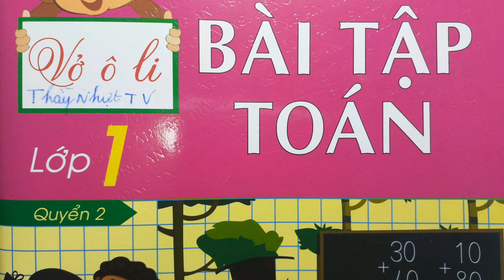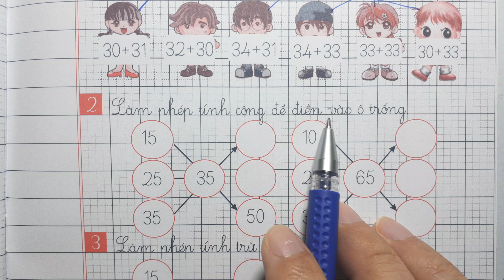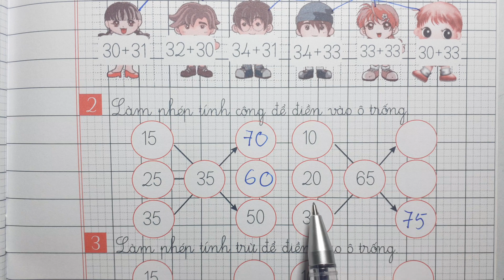VỞ Ô LI BÀI TẬP TOÁN LỚP 1 ĐHQGHN Quyển 2 Bài 134 - LUYỆN TẬP CHUNG - Thầy Nhựt TV